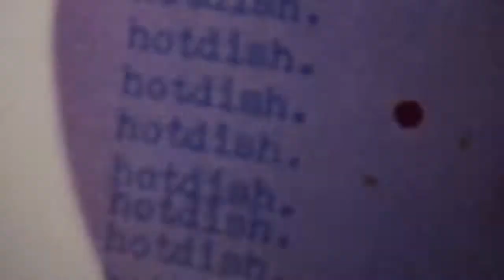the hotdish video /// teaser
Hotdish Snowskates
// the hotdish video drops early November
// follow on IG for updates & clip leaks ~ @hotdish.hotdish

Filmed on location in Japan, Quebec, Minnesota, Michigan, Wisconsin and Colorado

Teaser featuring and shot by:
Alan Gerlach
Phil Smage
Eric Fryc
Ande Burman
Adrian Rassmussen
Peter Jones

Edit by Alan Gerlach